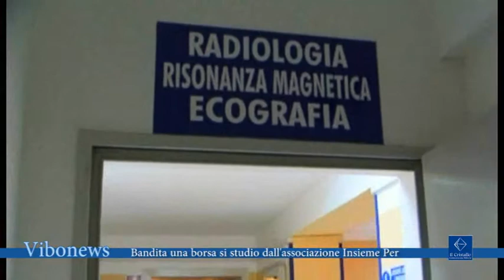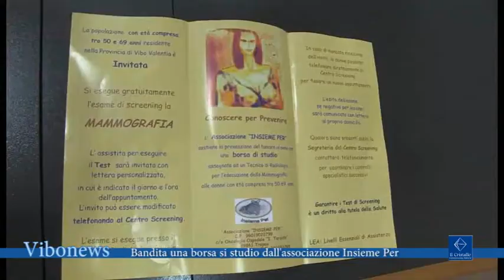Bandita una borsa si studio dall'associazione Insieme Per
L’azione di sussidiarietà di alcune associazioni nei confronti dell’azienda sanitaria provinciale, ha portato alla collaborazione di una di queste, “Insieme Per”, a bandire una borsa di studio da destinare ad un tecnico radiologo che coadiuverà i medici di radiologia nello screening contro i tumori al seno.

Rirese e montaggio Il Cristallo
Interviste Mary Giofrè Presidente dell’Associazione “Insieme per”
Milena Rosita De Luca tecnico di radiologia
Angela Caligiuri Direttore Generale ASP Vibo valentia